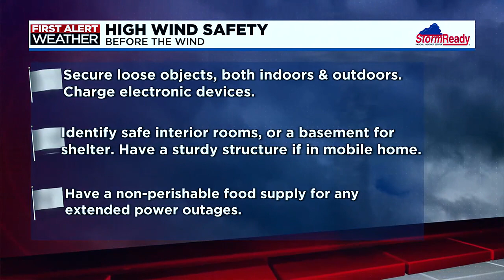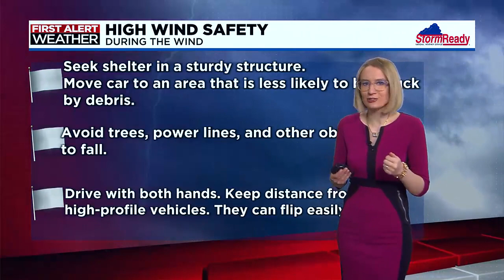High wind safety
Learn more about high wind safety.